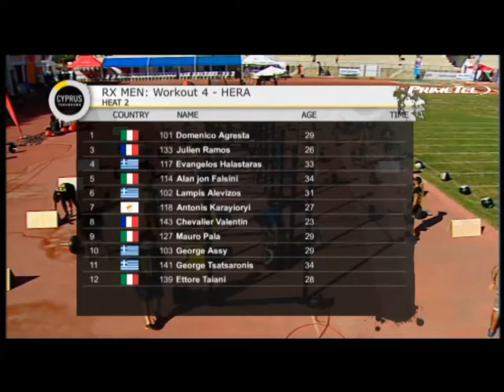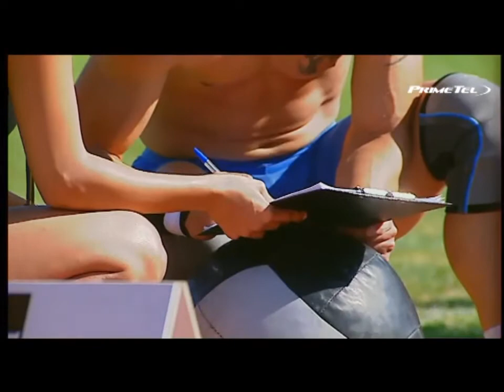Cyprus Throwdown 2015: RX Men, Workout 4 - HERA, Heat 2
WORKOUT 4 - HERA
Complete the following for time:
200 meters run carrying a medicine ball
Heavy "FRAN"
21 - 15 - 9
Barbell Thrusters
Chest to Bar Pull Ups
200 meters run carrying a medicine ball

WEIGHTS
BB 60 kgs
Medicine Ball 9 kgs